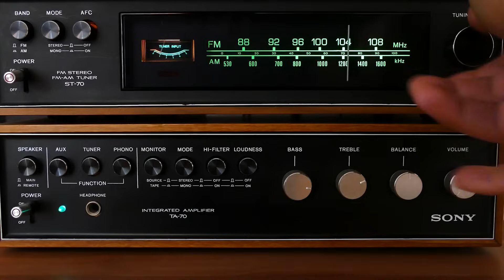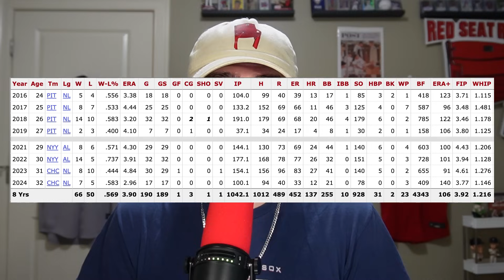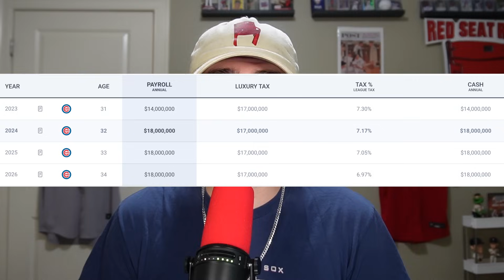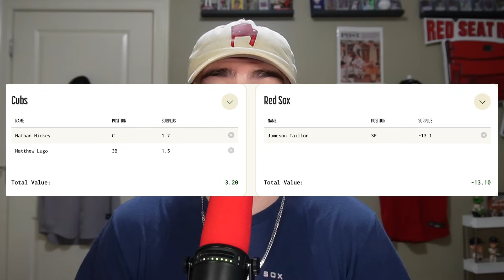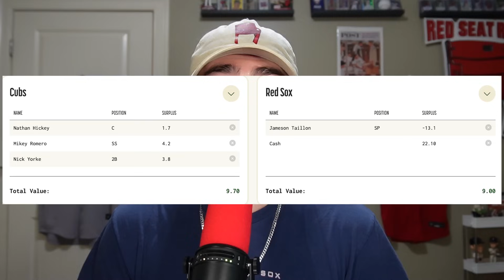Red Sox Looking to TRADE For Cubs WORKHORSE STARTER!!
Full details on the latest Red Sox trade rumors, Can The Red Sox Trade for SURPRISE STAR Jameson Taillon??

About:
Today we are breaking down the latest Red Sox News on a Red Sox Roster Move the Red Sox need to make, that includes trading a perfect match for The Red Sox Sox biggest problem right now a trade with the Chicago Cubs for STAR PITCHER Jameson Taillon. Latest REPORT is that The Red Sox are VERY interested in this Cubs pitcher so We take a look at why The Red Sox may want to make this move, and what kind of impact this roster move could make on the 2024 Red Sox!